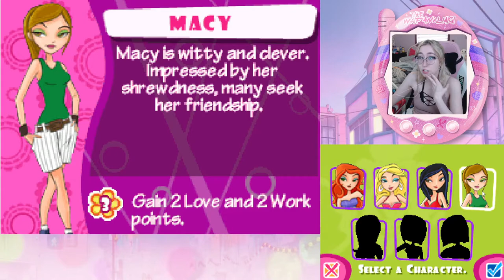Drama Queens (DS) ♡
if you can hear my fan i am sorry it is hot and i live in texas!

Drama Queens

Thank you again for watching!! xoxo